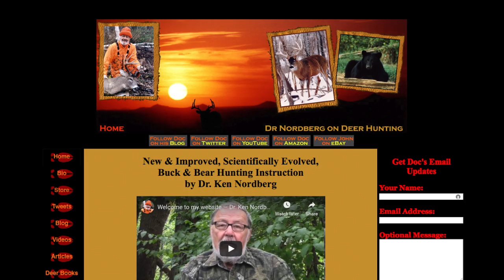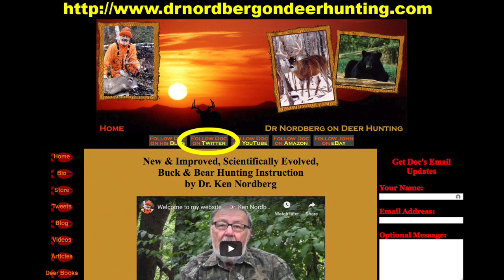How Whitetails Identify Us Hunters — Part 1 Sight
This is a 3 part series on how whitetails identify us hunters using: sight, hearing, and smell.

The key take-away from this video is whitetails are great at detecting motion. This is what makes stand hunting inherently more effective than walking around (still hunting).